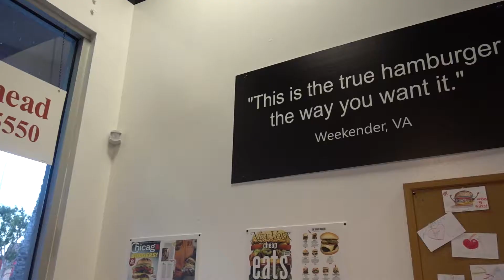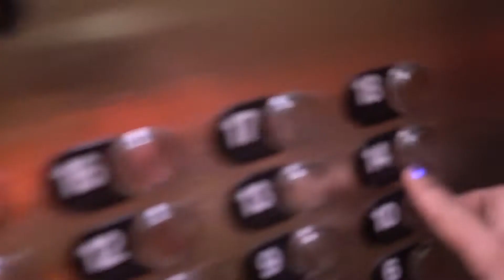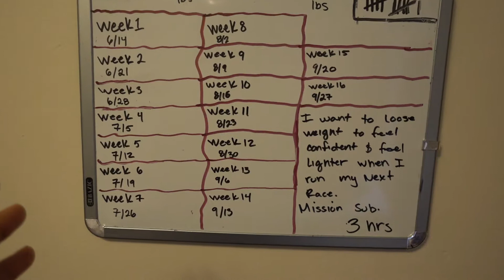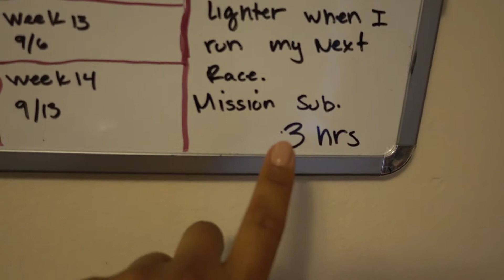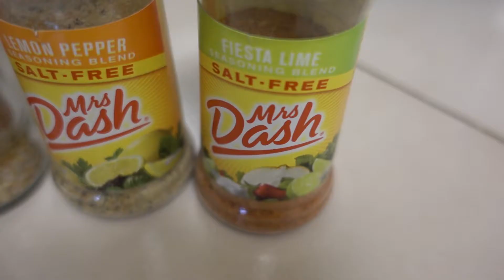What happened to Summer Shredding | Vegas | Forward Ep. 20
Boston Qualified marathon runner Jamie Jimenez takes you through her tedious lifestyle of nutrition, macro counting, running, fitness, and much more.